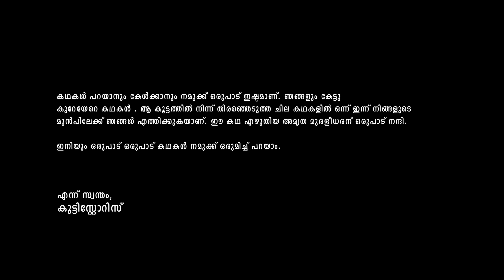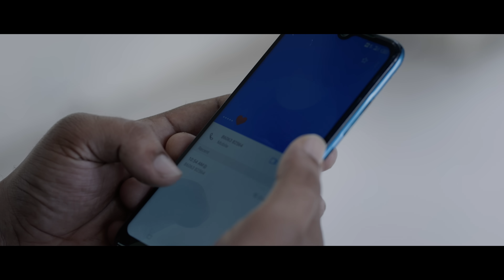Rain Coat | The Begining Of Something | Malayalam Romantic Short Film | Kutti Stories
Hey everyone! We are thrilled to announce that we have started a Telegram group exclusively for our Kuttistories family. This group will be a space for us to interact with our amazing fans and for our fans to interact with each other. We are excited to share our journey with you and hear your feedback on our stories. Join us and be a part of the Kuttistories family. Let’s have some fun together!

Join

✨ ANTI-PIRACY WARNING ✨